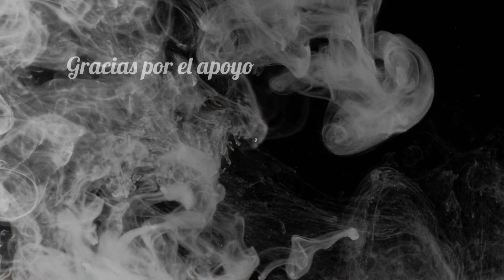Cazando en central florida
Fin de semana en central florida en la apertura de temporada con arco